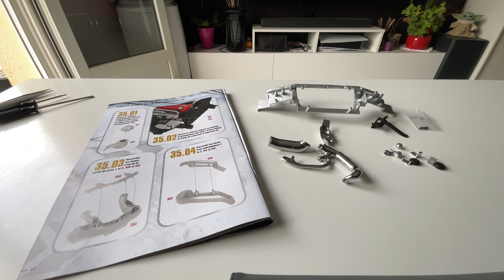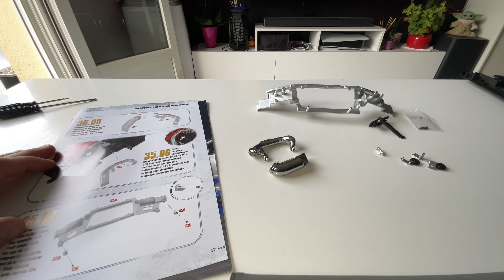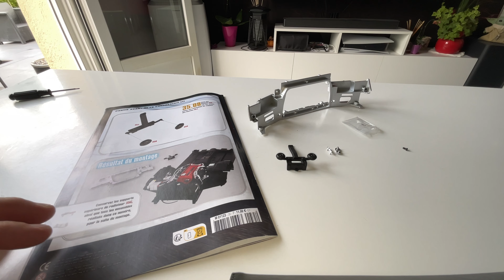Construisez la Nissan Skyline GTR de Fast & Furious épisode 35!￼ Conduite d’air et autres !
Montage pas à pas de la Nissan Skyline GTR Altaya ￼